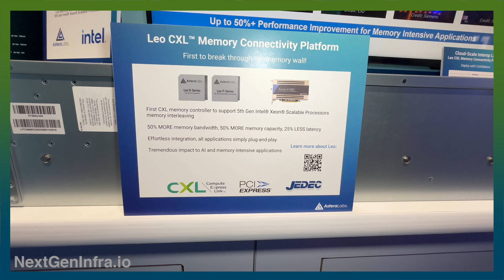Tech Update: Breaking through the Memory Wallwith CXL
The memory wall has been a major challenge in scaling computing performance. This is about to change.  Ahmad Danesh, Associate Vice President of Product Management from Astera Labs, highlights CXL at the Intel Innovation 2023 event in San Jose.

- Astera Labs has pioneered CXL and is the first to break through the memory wall.
- By utilizing its Leo CXL Memory Connectivity Platform in conjunction with 5th Gen Intel Xeon Scalable Processors, Astera Labs managed to boost memory bandwidth and capacity by 50%. This is particularly beneficial for AI applications and complex modeling such as computational fluid dynamics or data warehousing.
- What sets this solution apart is its ability to deliver these improvements while reducing latency by 25%. Plus, as a hardware-based solution, it can seamlessly integrate with any software application.